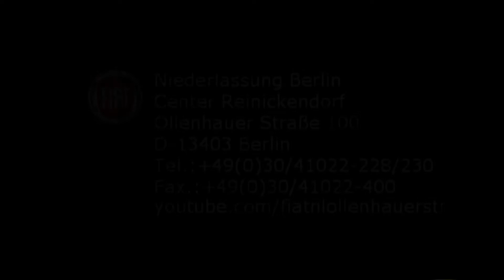Fiat 500 1.2 8V Lounge 00932823 Gelato Weiss Panorama "MotorVillageBerlin"